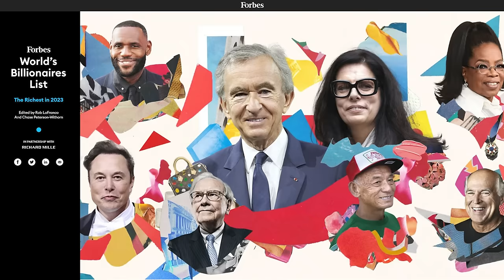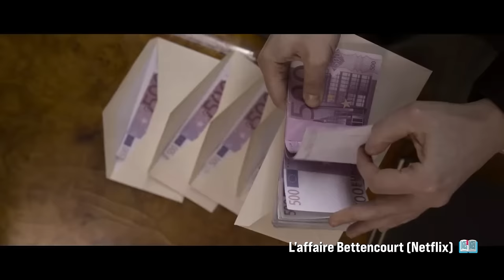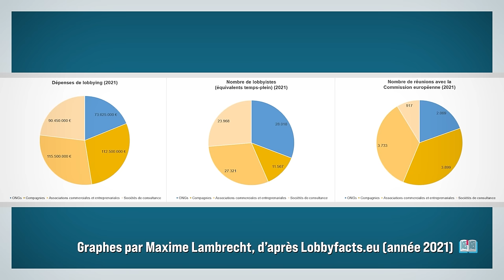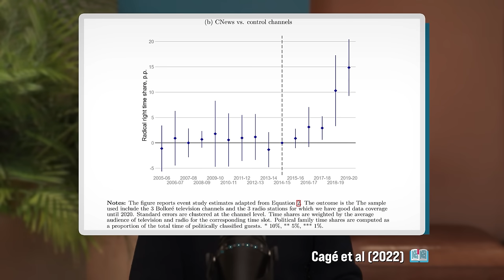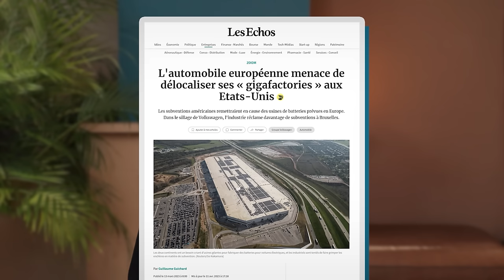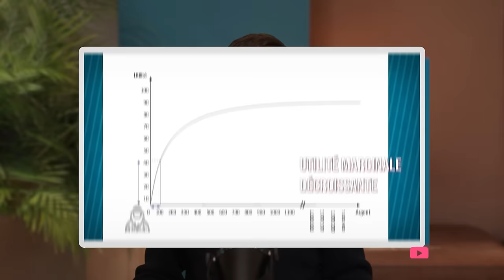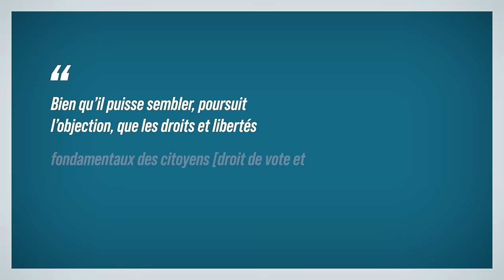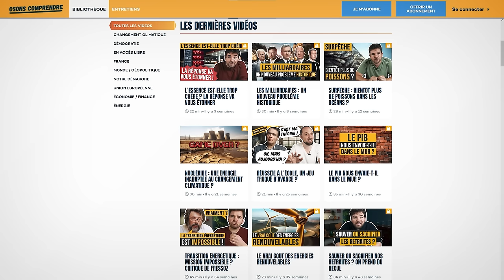Les milliardaires, compatibles avec la démocratie? (ft.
La démocratie est-elle compatible avec l'existence de milliardaires ? Non, répondent les partisans du limitarisme, une nouvelle approche éthique dont on va parler dans cette vidéo 👇 CHAPITRES & RÉFS 📕 👇

🤩 Pour profiter de l'offre "2 mois gratuits", utilisez le code "PHILOXIME" 👌 (en majuscules)

⌛ CHAPITRES :
00:00 : Les milliardaires dans le monde
01:01 : Collab avec des vulgarisateurs de qualité
03:42 : Le financement privé de la politique
05:34 : L'influence sur l'opinion
09:24 : Le contrôle sur les médias
17:52 : Le contrôle sur les plateformes numériques
19:09 : L'exercice du pouvoir économique
20:38 : Régler  le problème par des réglementations spécifiques ?
21:10 : L'influence informelle des ultrariches
24:33 : Le Limitarisme
29:36 : C'est pas comme ce mou de John Rawls...
31:26 : Les milliardaires ne sont pas vraiment riches !
33:52 : C'est pas en abolissant les milliardaires qu'on va sauver la démocratie !

📕 REFERENCES

- Institut des politiques publiques (2023) « Quels impôts les milliardaires paient-ils ?
- Cagé (2018) Le Prix de la Démocratie. Fayard.
- Bartels (2016) “Unequal Democracy - The Political Economy of the New Gilded Age”,
(malheureusement, chiffres moins complets après 2021)
- DellaVigna and Kaplan (2007) The fox news effect: Media bias and voting”,
- Martin and Yurukoglu (2017) “Bias in cable news: Persuasion and polarization”, American Economic Review, 107(9), 2565–2599.
- Chang & al (2023)
- Chavaliaras & al (2023)
- Rawls (2001) La justice comme équité. La Découverte

🙏🏾 REMERCIEMENTS :
Merci à Pierre-Etienne Vandamme, Tim Meijers, David Axelsen et Stéphane Lambert pour leurs relectures, et merci à Alex pour le montage de cette vidéo. Merci à mes tipeurs & au Fond Wernaers pour leur soutien.